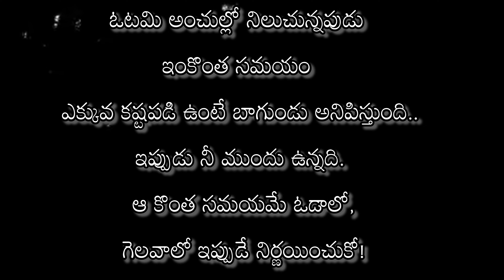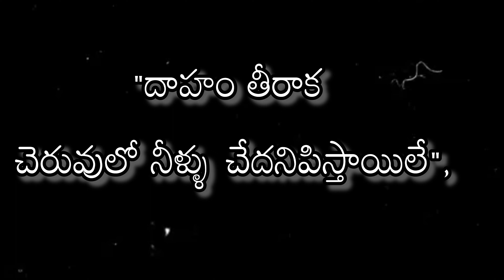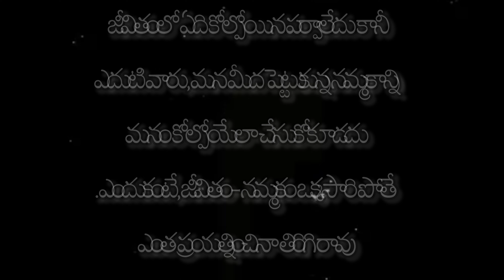Telugu motivational quotes full video || Emotional quotes in Telugu full video || inspired video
Telugu motivational videos || quotes in Telugu || emotional quotes || watsapp stutas

 in video by @shravanthoughts